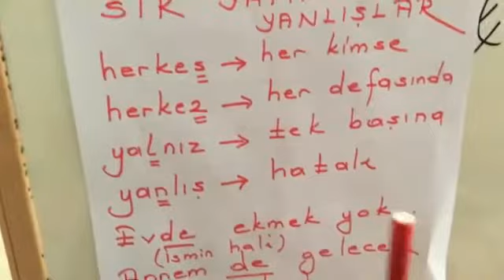EN ÇOK YAPILAN YAZIM YANLIŞLARI